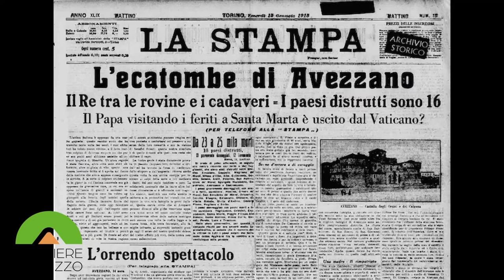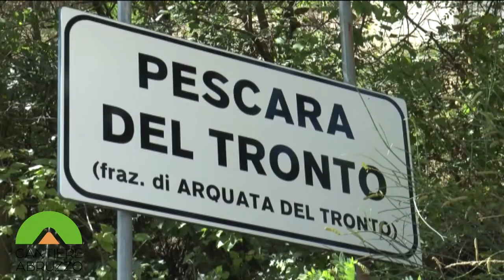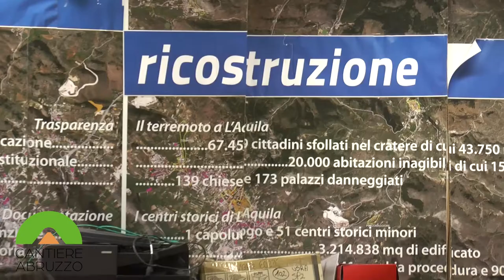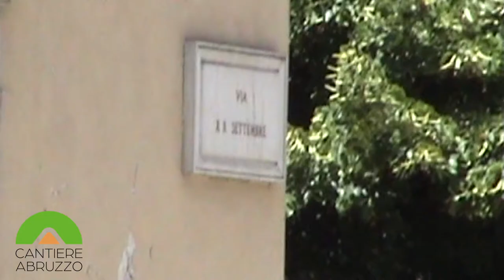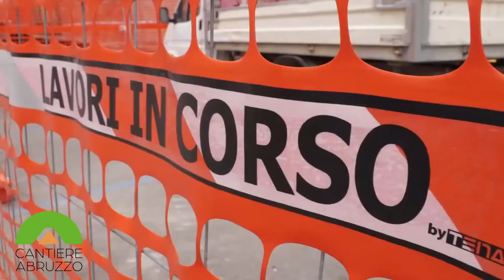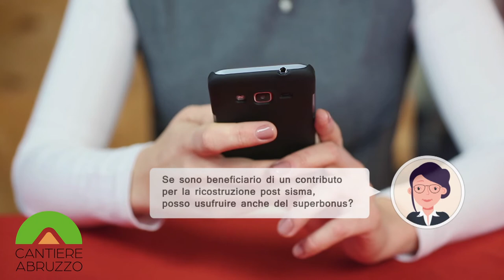CantiereAbruzzo - La ricostruzione post sisma